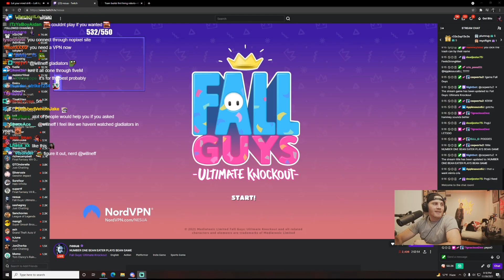James Marco Returns to Film a Sex Tape! | GTA NoPixel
What a fun ride of nostalgia to see James Marco St. Marco return to Los Santos.